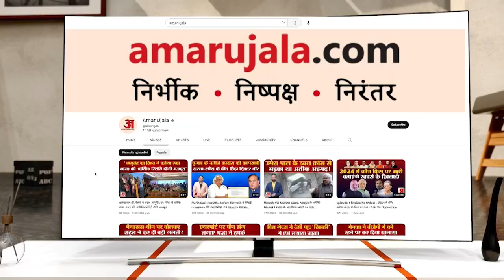Parliament : Dimple Yadav ने मोदी सरकार को बताया फेल, Amit Shah से कर दी ये बड़ी मांग | UP Politics